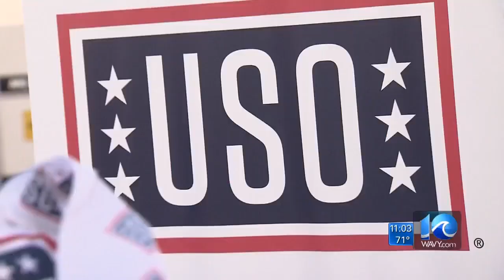Governor, wounded warriors parachute at the Va. Beach Patriotic Festival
The 2017 Virginia Beach Patriotic Festival, which coincides with USO Warrior Week, kicked off Friday with live music.